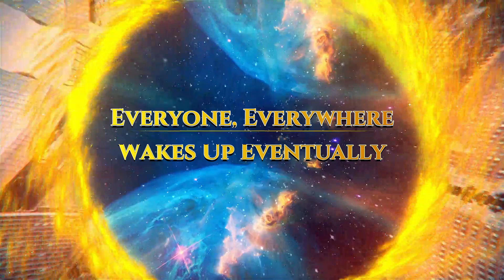Everyone Everywhere, Wakes Up Eventually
NuFriend's Skype Share. Sep 26 2020.
Kevin...Speaks to how the Real Guides have approached everybody throughout creation, on the Real side, regarding the TruReality and the opportunity of becoming more aware  and standing Real with the ISSS ultimately. He gives an example of an individual he has known on the physical in this lifetime, and this individuals transition from disinterest to actively participating in awareness bolstering adventures on the Real Side.

Vesna...speaks of how the vast majority are unapproachable and unreachable, so locked are they in their little personal self convinced realities that to attempt to share with them the references to the ISSS would be pointless. She reminds us that we are all free beings of Real light now and everybody eventually will wake up at some point, in whatever creation or simulator that may be.

Val...speaks about the necessity of jumping in, taking the plunge, stepping into the unknown always and building momentum toward the recognition of the TruReality LifeIS. That the journey demands great stamina, persistence and getting past the personal self.

The Challenge to SEEE THE ALLLISSS by DUANEVA UNUversal Seeers...
“ALLLIFEISSS... and with THIS ISSSNISSS LIFEIS is ALL of US.  We Each have the Huge Challenge to Real'IS'e & Recogn'IS'e 'What LifeIS!'  What we have come to know as Creation is the First Step to eventually Seeeing & Beeeing What LifeIS.  Creation definitely has to 'seem' So Real, because what Creation Represents 'IS' MoreReal than anything that can be imagined with Your Five Bodies that exist in Creation.  This is why it would 'seem' that there cannot be anything more than just Creation, but NOT SO!   No One has to Fear being left behind with anything, as ALLLIFE 'IS' with ALL of US NOW.  Once YOU & Everyone Understands THE ISSSNISSS LIFEIS, then you will also Seee that there are No Authorities anywhere with The Whole of Life.  The invented distortion of 'authorities' such as kings, queens, governments, masters, presidents, saviors, gods, deities, and so on, have been 'created' in Cause&Effect Creation to 'appear' to be some kind of 'ultimate' reality, which are really fallacies.  With The Whole of Life 'IS' RealFreedom and there is NO Restrictions AnyWhere, as there is Here.  Those who have decided to Kontrol Others and 'project' Fear to the UNaware Masses do Not have to be Afraid Anymore!   Those who have created the Kontrolling Authority Agencies are so Afraid to be Kontrolled by Others, but they do not have to be.  Everyone has a Real Opportunity to Recogn'IS'e The TruReality LifeIS, THE ALLLISSS, and StandReal in Real UNUversisss of RealFreedom.  YU, The RealU 'IS' a FreeBeing of RealLight, and WWWE~Wonderful WorldWide Educators, Show YOU how to WakeUP to Your RealAwarenisss.  YOU always have the Choice to stay with the Authorities who have Ruled Over YOU for eons, and if YOU Keep Agreeing, they will continue to KONtrol YOU for as long as YOU Let THEM!  It 'IS' a Lot More Fun to have RealGuidance and a RealEducation with The Real UNUversal Guides into The Real UNUversisss where YU 'IS' FREE!   Take the time to SeeeMore than YOU ever have before with US!   WWWE Provide The Real References and YOU Decide Your RealAdventure with ALLLIFE!
DUANEVA Represents REBISAR & The Real UNUversal Guides with The RealConnection 'NU~U~U~U' & THE NUWAVIS THE ALLLISSS LIFEIS!
SING 'NU~U~U~U' & WATCH THE REALSIDE LIFEIS for REALANSWERS!